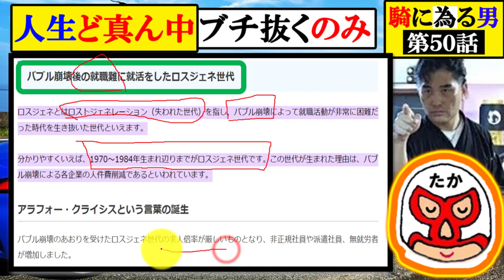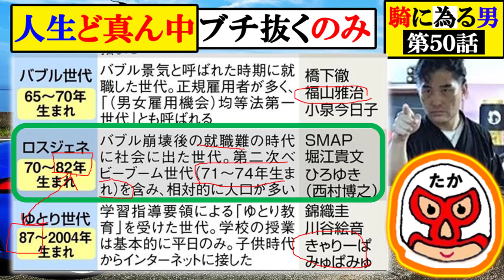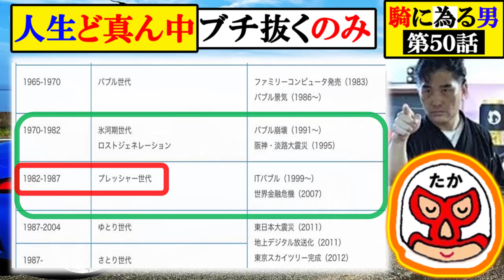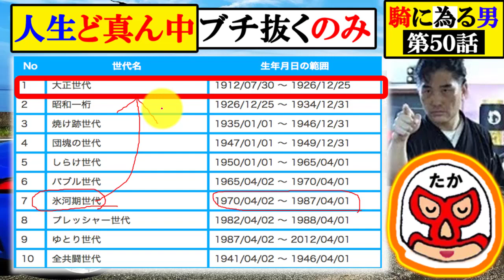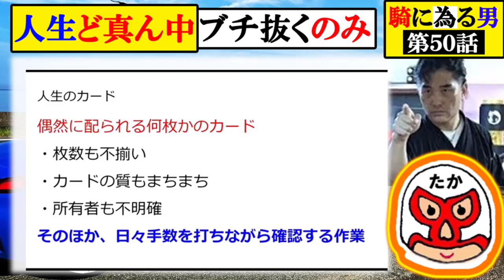【気になる男】第50話：人生ど真ん中をブチ抜いて進むしかない「ロスジェネ世代の叫び」